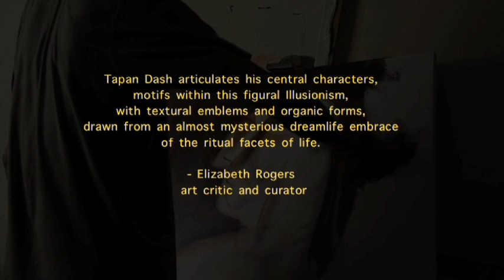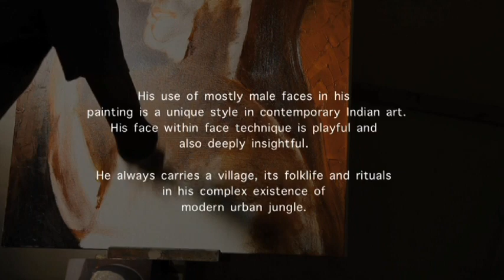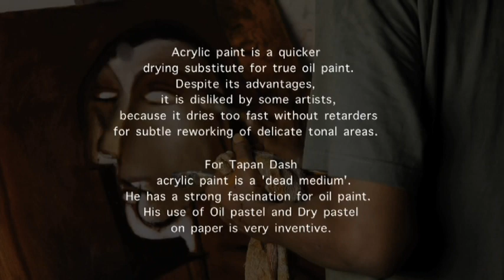Tapan Dash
With a B.F.A. from the B.K. College of Art & Crafts, Bhubaneswar, the artist has had several solo shows including Lakeer aur rang, Daira Art Gallery, Hyderabad; To Prepare a Face, M.E.C. Art Gallery; and at Lalit Kala Akademi, New Delhi. Tapan Dash is at ease in working with dry pastels, acrylic and oils on canvas. Dr. Lise McKean writes that " Dash's drawings introduce us to the visual vocabulary through which he integrates what he sees with an evolving artistic vision which he then embodies in two dimensions with line and colour." (University of Illinois, Chicago) He has participated in Mayadarpan, Intercontinental Nehru Place, New Delhi; Collective Spaces 05, M.E.C. Art Gallery; Bajaj Art Gallery, Mumbai;  Ode to Dead, Gallery Freedom; Harvest, Arushi Art Gallery, New Delhi; Magical Movement, and Harvest of Vision, M.E.C. Art Gallery, New Delhi. The artist lives and works in New Delhi.